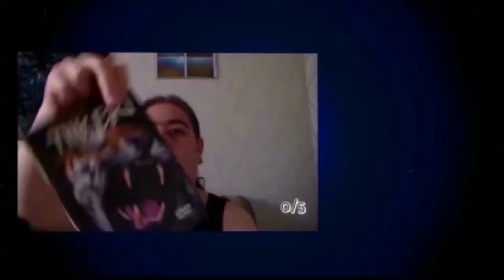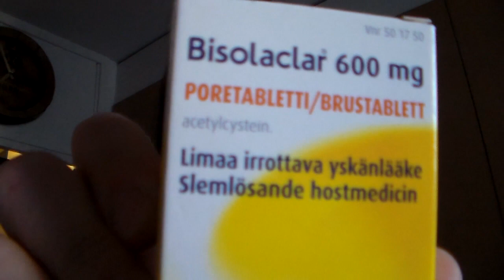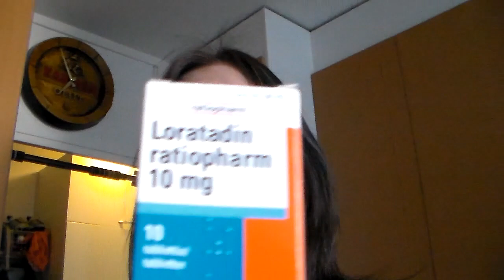Huomenta + uusi kesä viikko